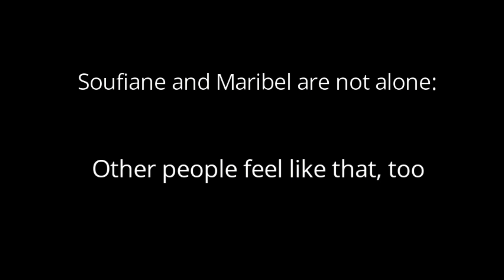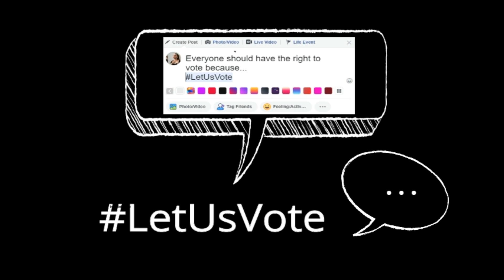LetUsVote!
In many European countries, people under guardianship still are not allowed to vote. We asked self-advocates on their opinion.
Why do YOU think people should have the right to vote? Share your comments with us!